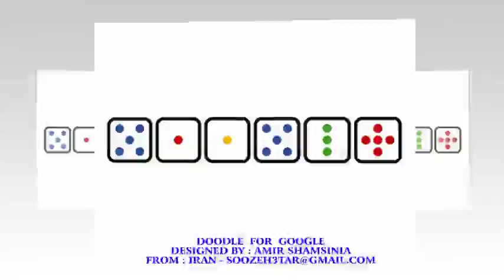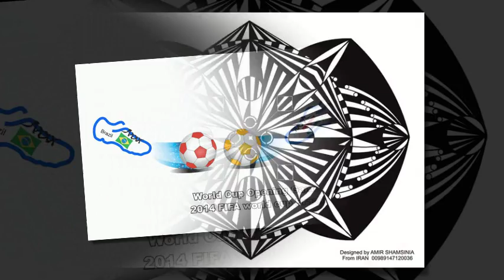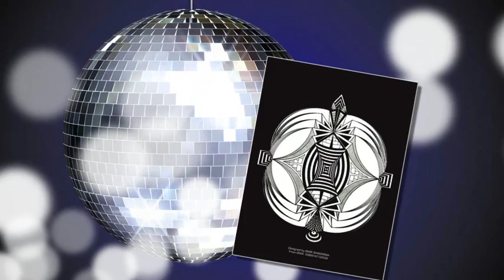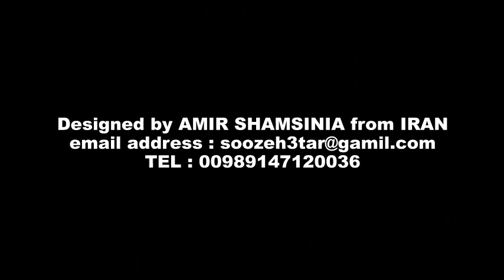Best LOGO for google+ & Gmail & caterpillar & ... Abstract ART & Pattern & Painting